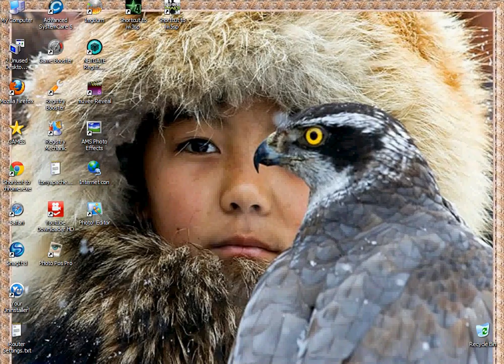Tony presents ☆ Call of Duty ☆ Veteran Difficulty ☆ Part 46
☆ Apache Rock Games ☆ Liberation ☆ Call of Duty Modern Warfare ☆ Prison Break ☆
☆ Number of Corpses - Insane ☆